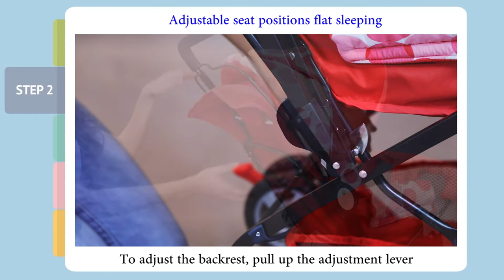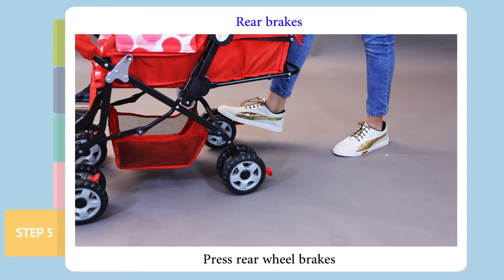Infanto Babylove Stroller -IN04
A popular & useful baby stroller for Infants.
3 position adjustable seat. with Extra cushion pad .
Double canopy with window. 5 point safety harness.
8 wheels with brakes. Easy fold .
Suitable from birth onwards.